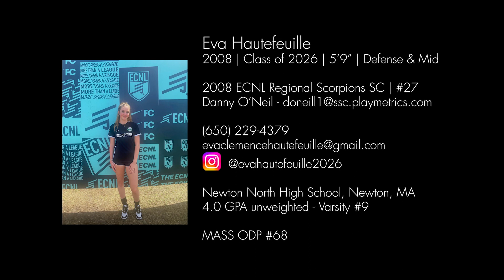Winter 2024 Highlights